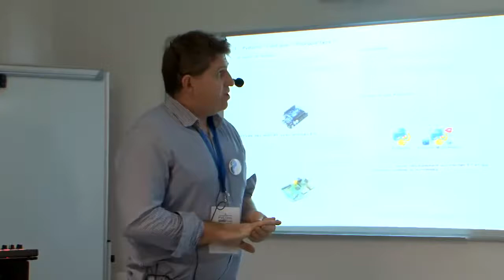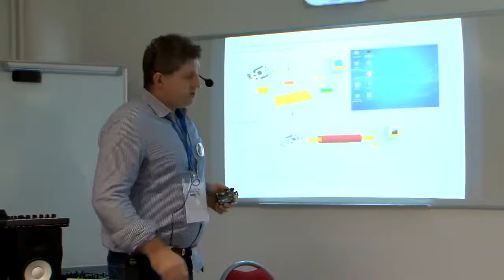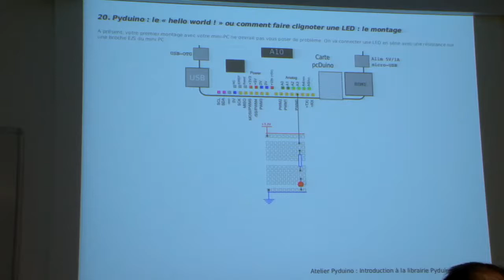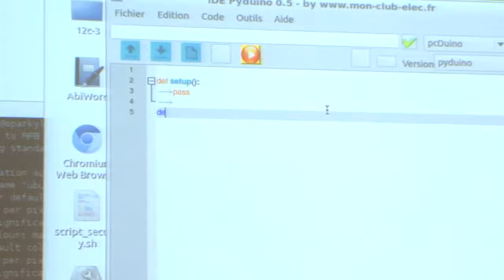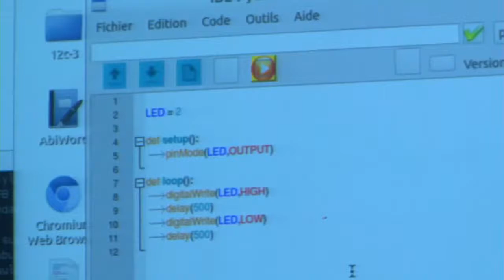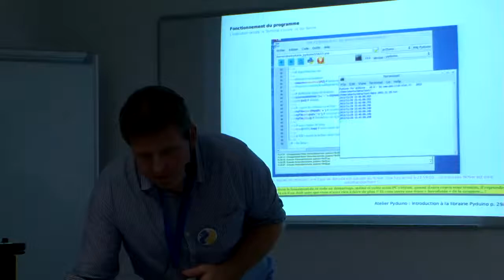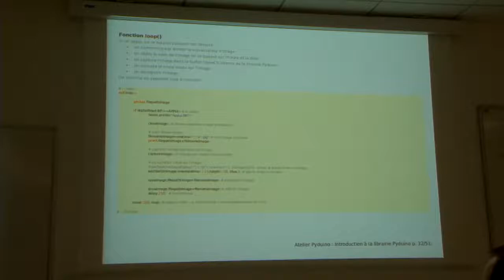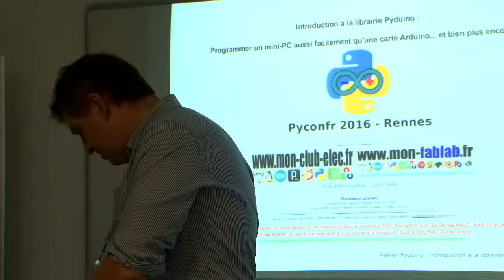Pyduino : portage du langage Arduino en Python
Présentation de la librairie Pyduino que j'ai écrite en Python qui permet le portage du langage Arduino sur mini-PC. En clair, avec Pyduino, coder un mini-pc aussi facilement qu'une carte Arduino et dans un même code, combiner entrées/sortie, réseau, fichiers, capture audio, etc.